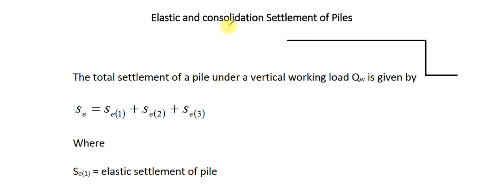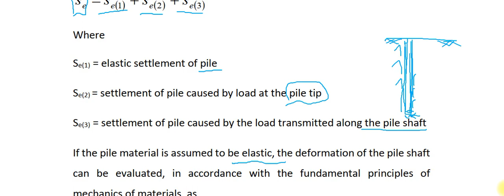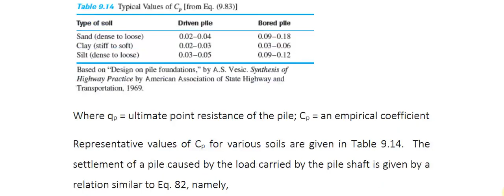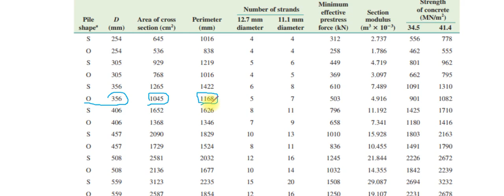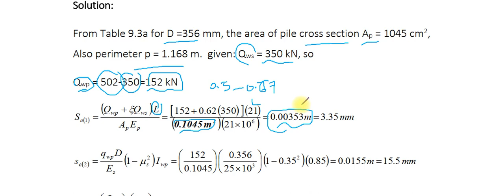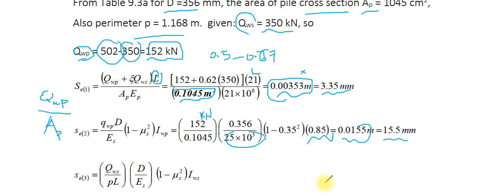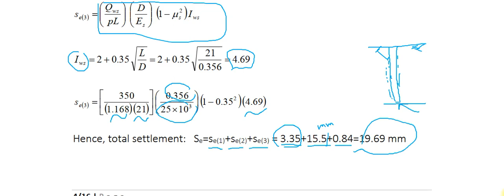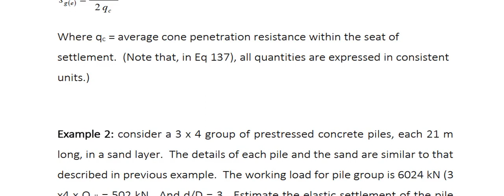Elastic settlement of single pile and group piles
Elastic settlement of pile groups